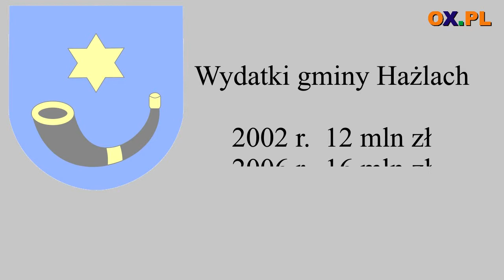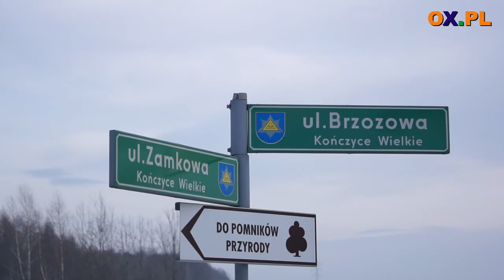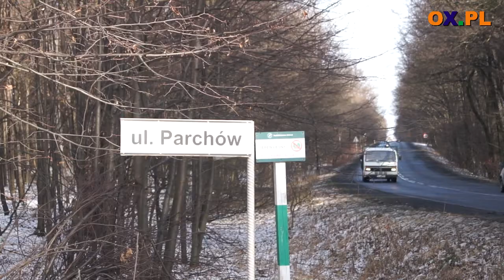30 milionów do wydania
W Hażlachu (pow. cieszyński, woj. śląskie) radni uchwalili najwyższy od lat budżet. Pula wydatków przekroczyła tu bowiem 30 mln zł. Wójt Karol Folwarczny cieszy się, że dzięki temu będzie mógł jeszcze więcej zrobić w gminie. W planie są remonty dróg, rozbudowa przedszkola w Pogwizdowie i pierwszy etap budowy budynku dla sportowców w Kończycach Wielkich.

Hanna Blokesz-Bacza